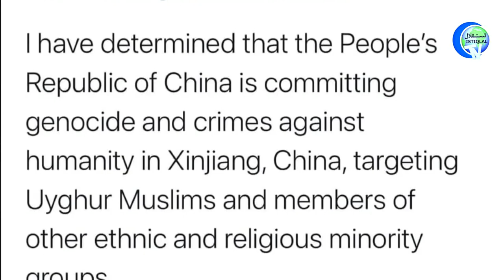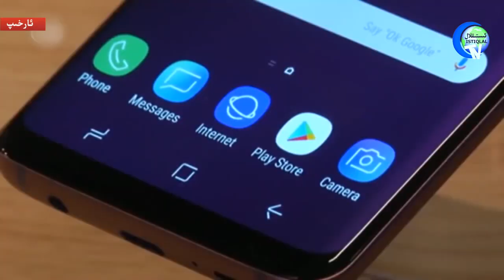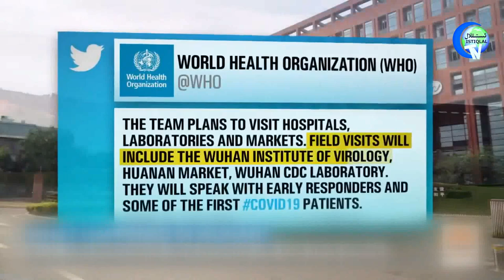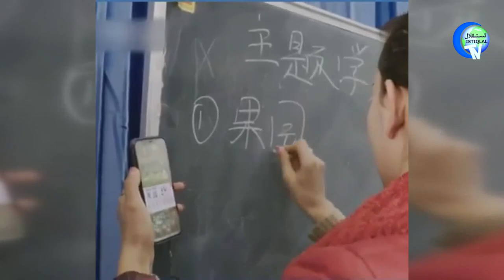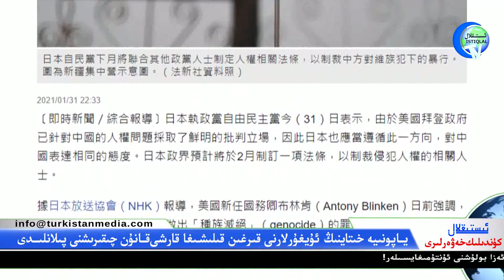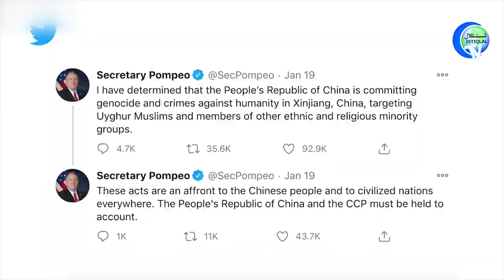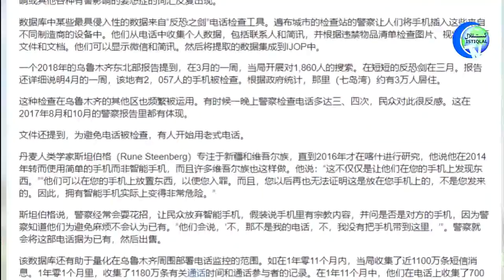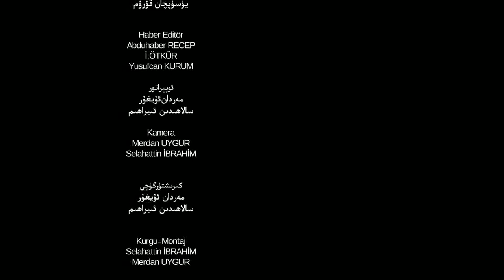ئىستىقلال كۈندىلىك خەۋەرلىرى 2021-02-01، ئامېرىكا خىتايغا بەدەل تۆلىتىشكە تەييارلىنىشى لازىم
Istiqlal Kundilik Xewerliri 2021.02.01 / Amérika Xitaygha Bedel Tölitishke Teyyarlinishi Lazim